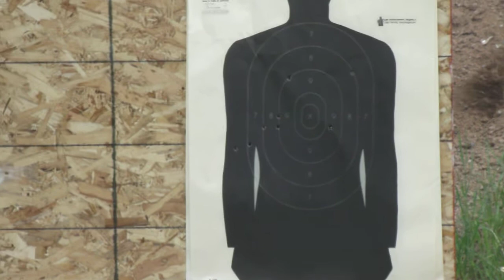Princess @ 2011 UPCJA Pistol Match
Don't get the Princess mad !